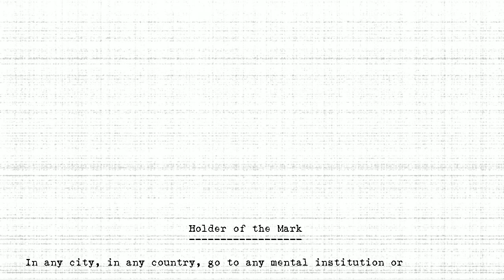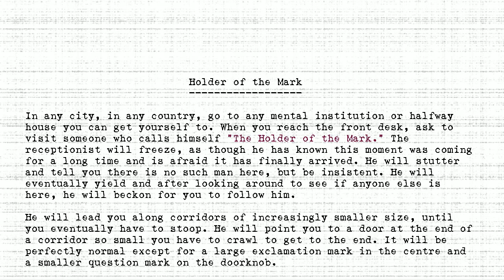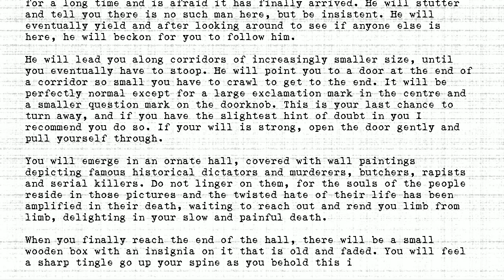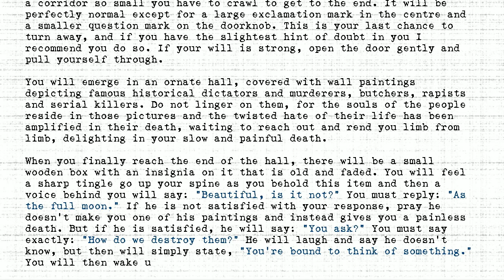The Holders - #074 - Holder of the Mark